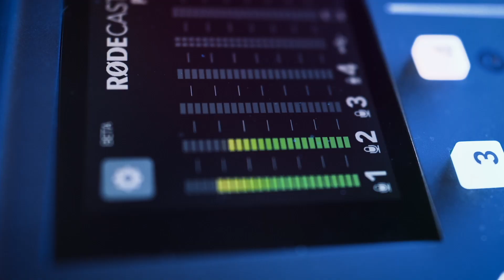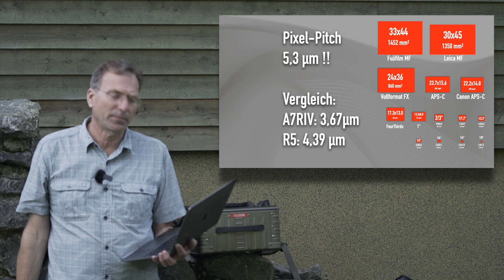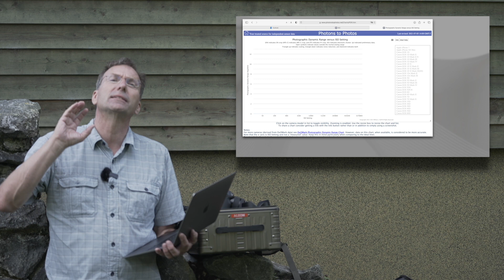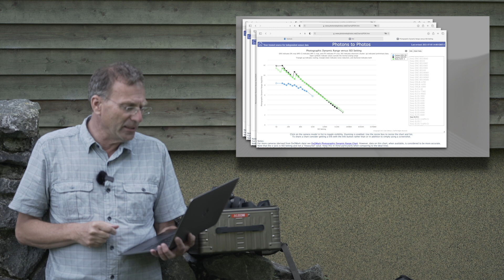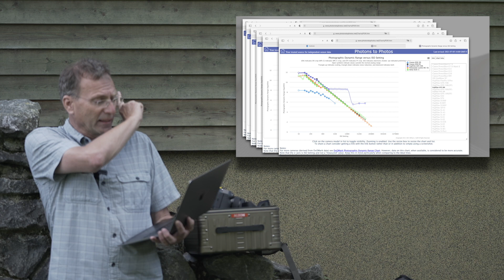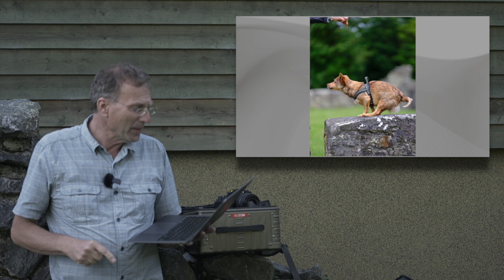Alter Wein in neuen Schläuchen? NÖ! Fujifilm GFX 50sII Hands-On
Im Gehäuse der GFX100s mit IBIS und 4er Prozessor den Sensor der GFX50S/R einzupflanzen - ein genialer Schachzug von Fujifilm und absoluter Preisbrecher!
Hier mein Urlaubs-Handson und erste Eindrücke ... mit tierischen Models ;-)